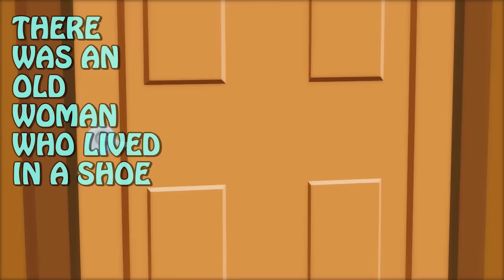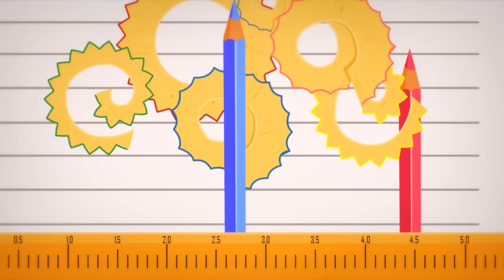Teddy Bear Teddy Bear Turn Around 🐻 | Collection of Cute Songs for Children | Nursery Rhyme Street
Sing along to Popular Kids Songs and Rhymes for Children like 'Teddy Bear Teddy Bear Turn Around' by your favorite characters, only on Nursery Rhyme Street.

ALL Nursery Rhyme Street - Single Episodes!